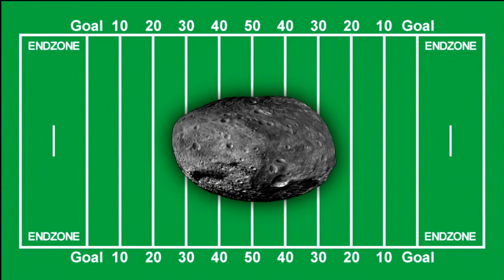Asteroid 2012 DA14 To Whiz Past Earth Safely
The small near-Earth asteroid 2012 DA14 will pass very close to Earth on Feb. 15, 2013. Asteroid 2012 DA14 will be closest to Earth  at about 11:24 a.m. PST (2:24 p.m. EST and 1924 UTC), on Feb. 15, when it will be at a distance of about 27,700 kilometers (17,200 miles) above Earth's surface. NASA's Near-Earth Object Program Office can accurately predict the asteroid's path with the observations obtained, and it is therefore known that there is no chance that the asteroid might be on a collision course with Earth. Nevertheless, the flyby will provide a unique opportunity for researchers to study a near-Earth object up close.